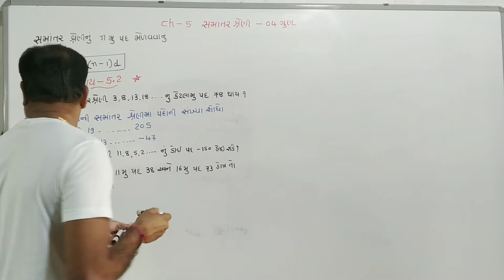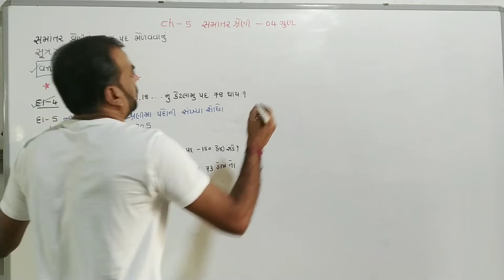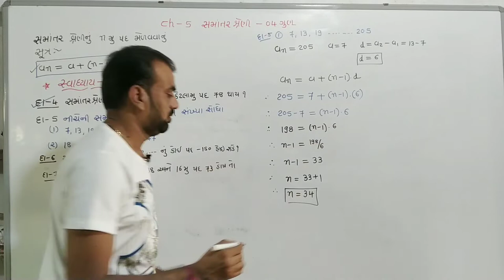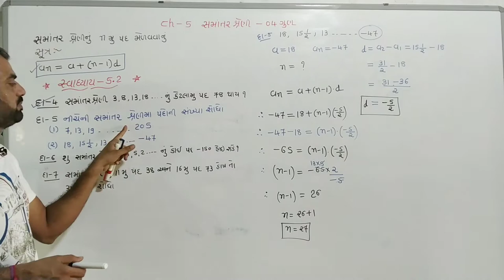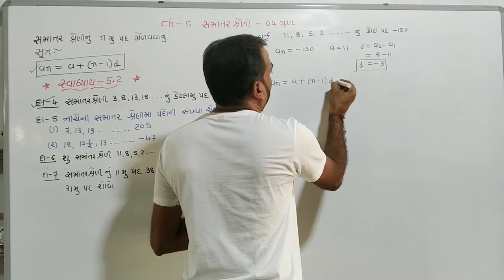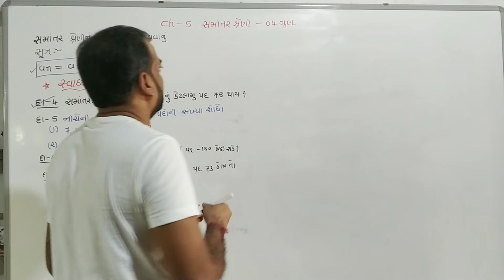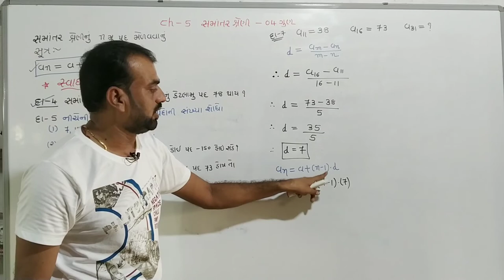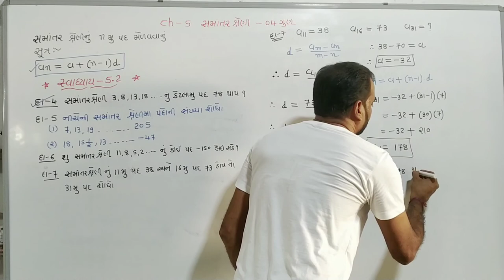std 10 maths ch 5 (સમાંતર શ્રેણી) swadhyay-5.2,Q.4,5,6,7 dhoran 10 ganit chapter 5, ncert ,part6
ધોરણ 10 ગણિત , ch 5 સમાંતર શ્રેણી , સ્વાધ્યાય  -5.2, દાખલા નંબર - 4,5,6,7 part 6

std 10 maths chapter 5 samantara sreni example number 4,5,6,7

ncert ganit dhoran 10 chapter 5 samantara sreni example number 4,5,6,7